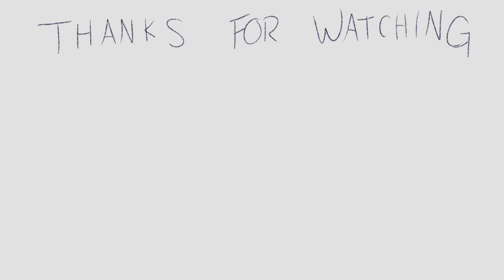Matt Gets A HDYWTDT On His Own Boss Monster - CRITICAL ROLE ANIMATIC | [Spywi's Mind Palace]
Quite possibly one of the best things I've seen in Critical Role (in my opinion)

Critical Role Campaign 2, Episode 87

MOFT Z Invisible Sit-Stand Desk
Logitech MX Master 3 Wireless Mouse
SanDisk 2TB SSD

IPAD GEAR
Sketchboard Pro
Apple Pencil Protective Sleeve

TubeBuddy is of my most used tools for Keyword Research and Search Ranking

iPad Pro (Drawing Tablet)
Apple Pencil 2 (Drawing Pen)
Apple Magic Keyboard
CLIP STUDIO PAINT EX
What I Use for Keyboard Shortcuts

The Audio Interface I Use
The Mic I Use
Budget Mic
XLR Cable
Boom Arm
Digital Audio Workstation